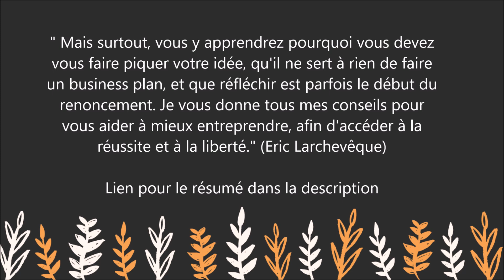Entreprendre pour être libre : Mon histoire et mes conseils pour passer à l'action - E. Larchevêque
Pour lire le résumé et commander le livre sur Amazon

"Je vais vous raconter mon histoire, autour d'une liste de principes qui ont guidé et balisé mon parcours. Vous y découvrirez comment j'ai lancé ma première entreprise, et pourquoi je l'ai abandonnée pour changer de cap. Vous suivrez mes pérégrinations en Roumanie, en Lettonie, puis autour du monde lorsque je me suis improvisé joueur de poker. Vous y lirez toute l'aventure de Ledger, sa création, ses succès et ses échecs, jusqu'à son entrée au panthéon des licornes, tandis que je volais en éclats. Enfin, je vous révélerai comment j'ai rejoint le casting de Qui veut être mon associé ?
Mais surtout, vous y apprendrez pourquoi vous devez vous faire piquer votre idée, qu'il ne sert à rien de faire un business plan, et que réfléchir est parfois le début du renoncement. Je vous donne tous mes conseils pour vous aider à mieux entreprendre, afin d'accéder à la réussite et à la liberté."
Eric Larchevêque